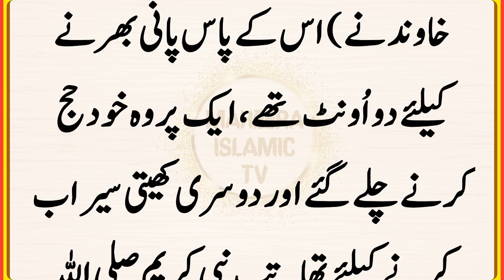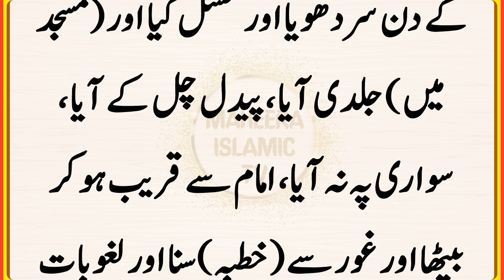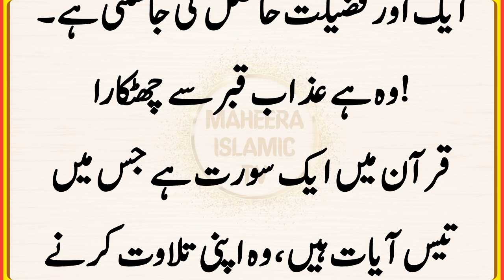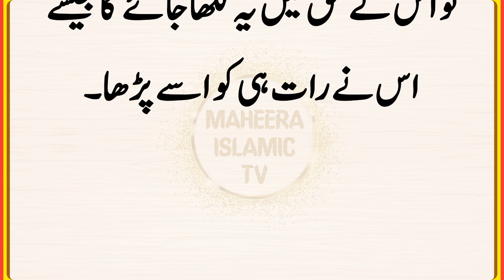Choote Amaal Ka Bada Sawab